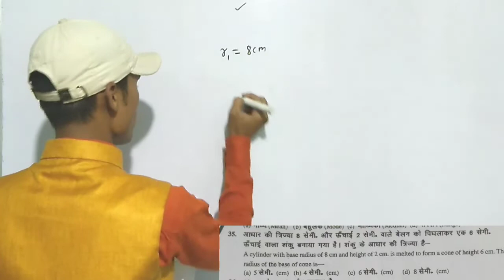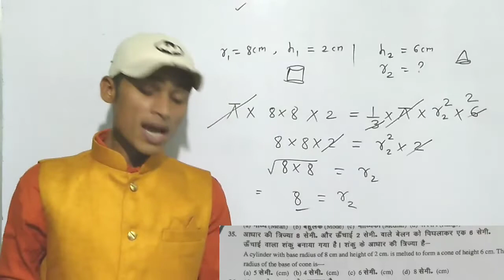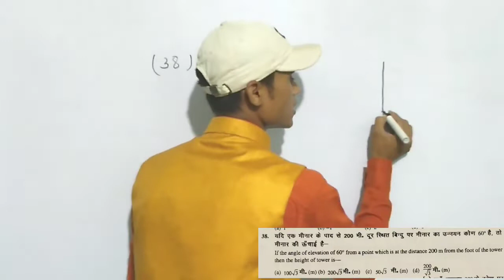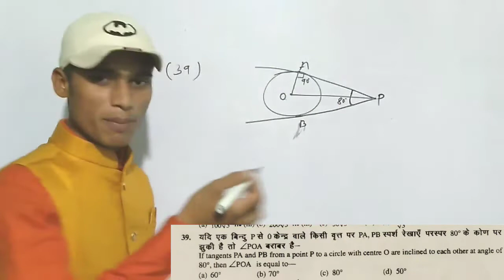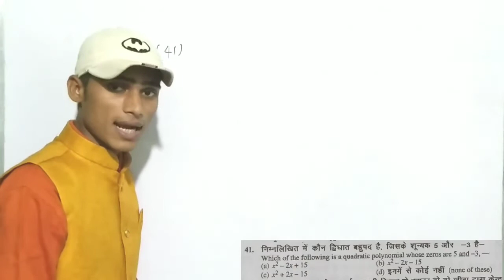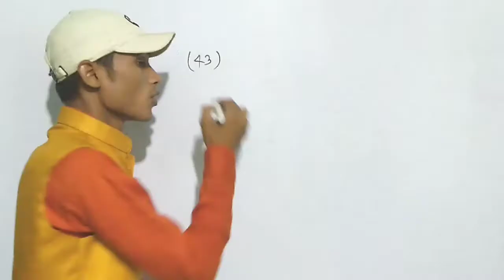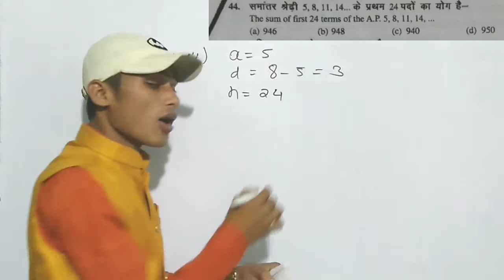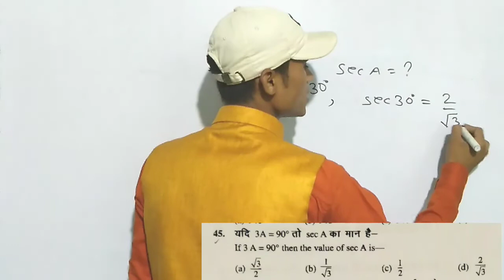Model paper , question slove very very important question,2020 me aane wale question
Hello Frinds
mai Pankaj Yadav aap sabhi logo ko is channel par swagat karta hun

Aaj ke is video me, 2020 aane Vale question ko bataya hai

Bihar board, MP board, up board,  Rajastan board, in sabhi board me aane ki sambhawna hai

objective question